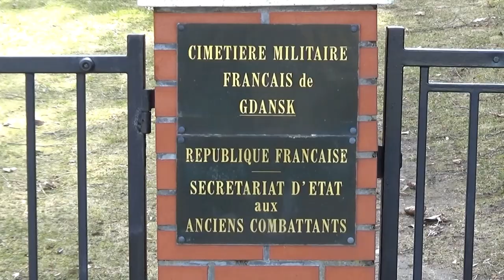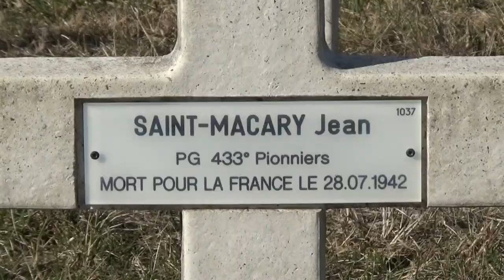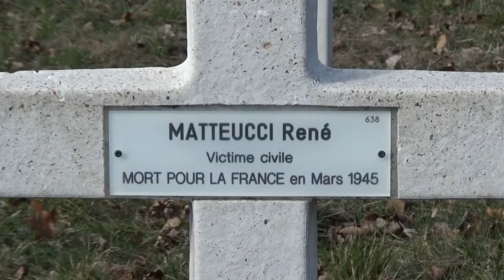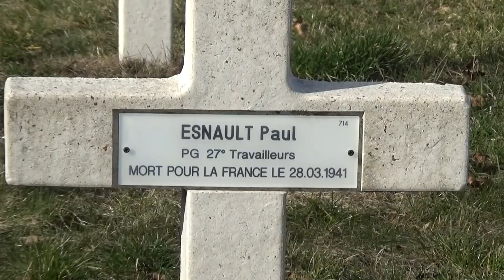Gdańsk - Francuski Cmentarz Wojskowy | Marsylianka Armii Francuskiej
Francuski cmentarz wojskowy w Gdańsku. Miejsce pochówku obywateli francuskich, którzy zginęli w Polsce w latach 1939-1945 podczas II wojny światowej. Jeńcy wojenni, cywilni robotnicy przymusowi i inni. MORT POUR LA FRANCE - zginęli za Francję. Marsylianka Armii Francuskiej